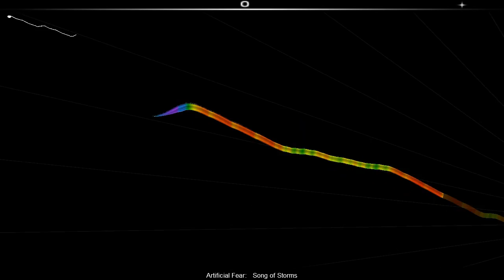AudioSurf - Artificial Fear - Song of Storms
Un bon remix de musique de jeu vidéo, pour changer ^^